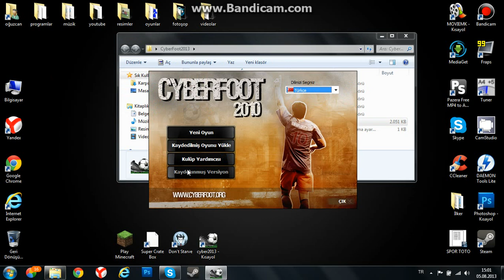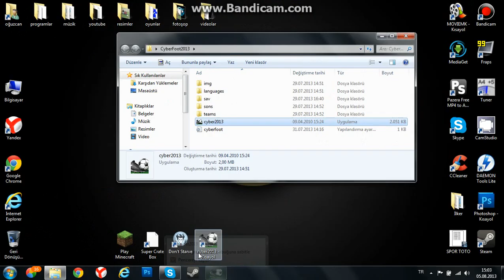CyberFoot Orjinal Yapmak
Rar Şifresi : berkayy154

AD:Vencyslav P. Peykov

KOD:71592300